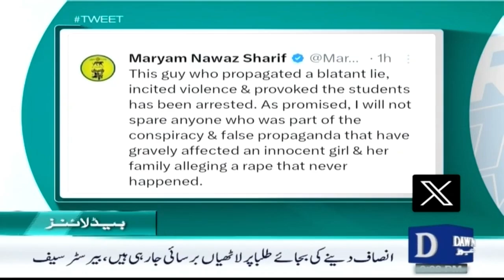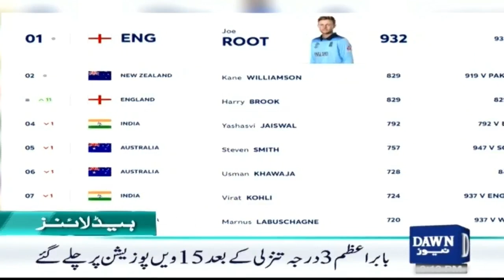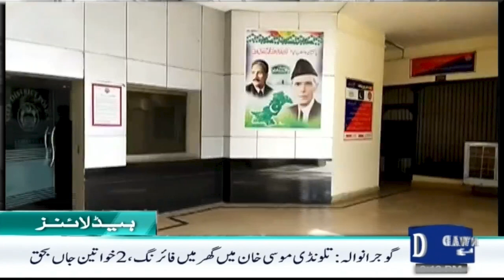Dawn News Headlines : 11 PM | Raid On Akhtar Mengal's Flat In Parliament Lodges | 16-10-24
پارلیمنٹ لاجز میں اختر مینگل کے فلیٹ پر  چھاپہ